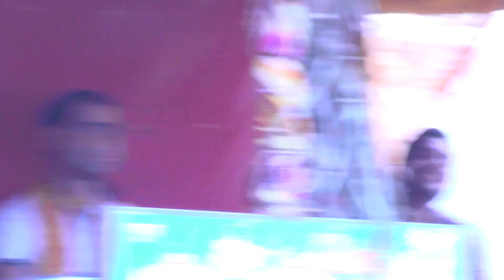देवर के बार बार मना करने पर नही मानी मस्तानी भाभी डान्स करने से । पुष्पेंद्र शास्त्री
पुष्पेंद्र शास्त्री